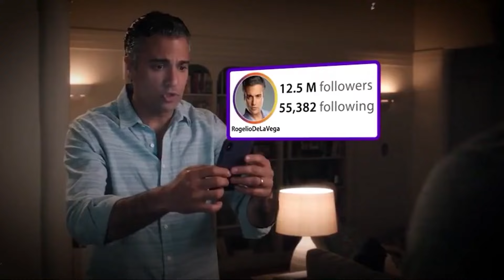Estas Karens Olvidaron Que Estaban Siendo Filmadas